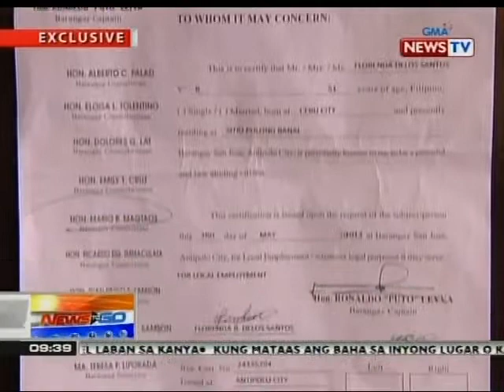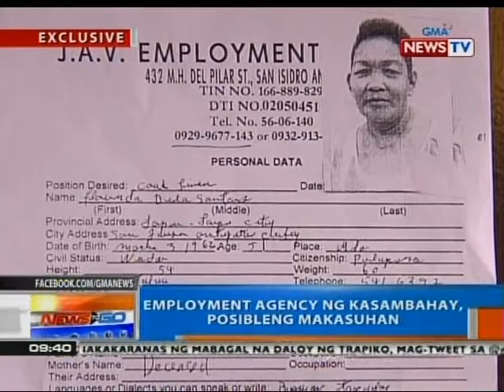NTG: Exclusive: Pagnanakaw umano ng kasambahay sa QC, nakunan ng CCTV